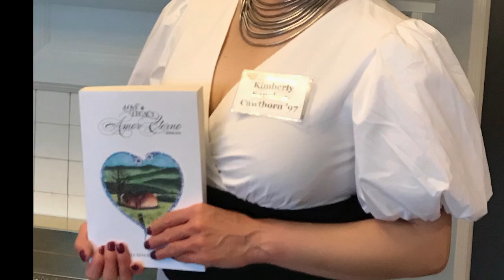Kimberly, Author & Founding Member of CALMA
Through the promptings of my beautiful friend, fellow indie author, and colleague, Christina Montoya, we'll hear a little bit about my background, first novel, Love & Legacy: Amor Eterno, the second two in the trilogy, and CALMA (Colorado Alliance for Latino Mentors and Authors).